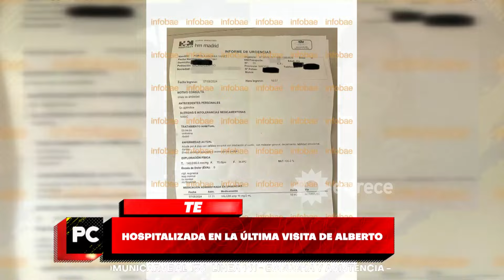LAS VISITAS DE FABIOLA AL HOSPITAL EN MADRID ESTARÍAN RELACIONADAS CON LA PRESENCIA DE ALBERTO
Momento emitido el martes 13 de agosto de 2024 en POCO CORRECTOS.